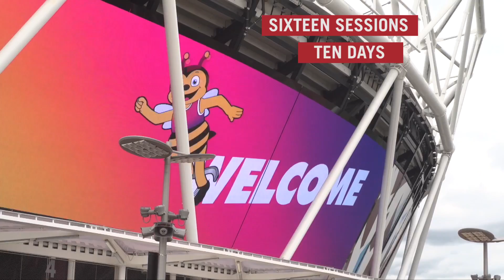World Para Athletics Championships London 2017 | Day 1 Highlights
Check out everything you missed from the first day of the World Para Athletics Championships London 2017.